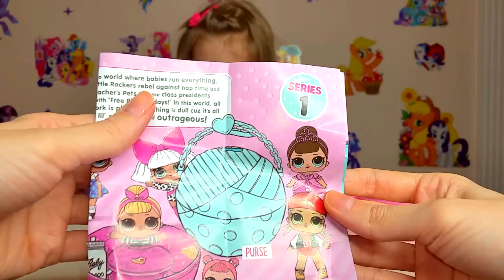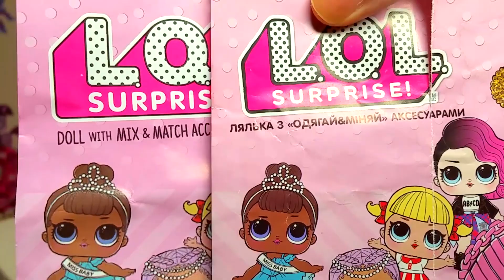ЛОЛ Сюрпризы ОРИГИНАЛ и китайские ПОДДЕЛКИ Один шарик с куклой Fake LOL Dolls Surprise Настюшик Кукл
Привет всем! Настя маленький видеоблогер. На нашем детском канале Настюшик  вы увидите супер Влоги для детей, истории с любимыми мульт героями, интригующие челленджи, распаковку сюрпризов и новых игрушек. Снимаем игры с шариками Орбиз и Джели Баф.
У нас вы Увидите куклу Беби бон, куклу Барби и различные аксессуары к ним. Пластилин play doh прекрасно подходит для игры с мамой. Распаковка киндер сюрприз одно из моих самых любимых занятий.